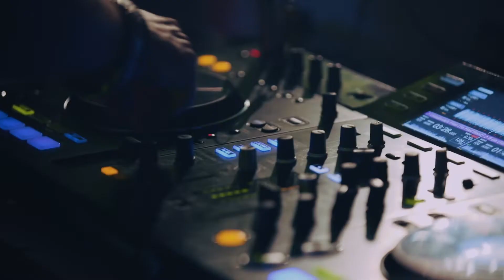DJ met Saxofonist op je Bruiloft of Bedrijfs feest? Sax with the DJ is de Nummer 1 specialist!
Music: Swedish House Mafia - Don't you worry child (Ben Rodenburg edit)

Sax with the DJ "is de nummer 1" wanneer u zoekt naar een professionele allround DJ met Saxofonist of andere live act!
Of u nu op zoek bent naar een DJ met saxofonist, DJ met vocalist, DJ met percussionist, DJ met violist of DJ met gitarist of een ervaren allround bruiloft DJ.  Sax with the DJ biedt verschillende mogelijkheden op het gebied van DJ's met live artiesten en entertainment. Wij zorgen voor een spetterende live-act met energieke en ervaren DJ’s die op ieder festiviteit haarfijn elke stijl van muziek weten te draaien.  Dus ook op uw bruiloft, verjaardagsfeest, jubileum, bedrijfsfeest, festival of ander evenement. Wat kunnen wij voor u doen?

"De absolute specialist als het gaat om een ervaren DJ met Saxofonist op uw feest!"

Via Sax with the DJ kunt u diverse DJ’s en live artiesten inhuren of boeken. Veel podiumervaring en een passie voor het vak is wat deze groep muziekfanaten biedt. Wilt u een DJ met saxofonist op uw feest? Of bent u juist nog op zoek naar de juiste DJ met entertainment? In beide gevallen staan wij voor u klaar.

Omdat ieder feest een eigen doelgroep heeft, bespreken wij graag voorafgaand aan het feest de muziekstijlen, locatie en benodigde techniek. Op basis van uw wensen doen wij u dan een voorstel omtrent welk team het beste aansluit bij uw evenement of feest. Bent u er zeker van dat onze DJ met entertainment naar wens is, dan kunt u overgaan tot de boeking en zullen we samen met u alle details gaan invullen en bespreken.
Of u nu kiest voor een DJ met saxofoon of ander entertainment. Met een act via Sax with the DJ gaan de voetjes gegarandeerd van de vloer!
En NIET TE VERGETEN! Ook kiest u dan voor een zeer hoogwaardige en kwalitatieve show van zowel artiesten als techniek van licht en geluid!
Talentvolle specialisten
De kracht van Sax with the DJ is het team dat bestaat uit talentvolle artiesten die op het hoogste niveau optreden. Van bruiloften tot en met muziek en dance festivals in het binnen en buitenland. Allen met een eigen karakter, maar samen sterk door diversiteit. Wij laten u graag kennis maken met ons team dat bestaat uit de beste DJ’s met saxofonisten, vocalisten, percussionist en andere artiesten.

Bijpassende techniek
Van DJ met saxofonist tot DJ met percussionist of iedere andere live act. Bij een DJ met entertainment hoort natuurlijk de beste techniek. Wij zorgen voor alle benodigde apparatuur. Denk hierbij aan een professionele DJ booth met stageblocks, A-merk geluidsinstallatie en DJ apparatuur, microfoons en fantastische en mooie lichtshows.
Wij willen er graag voor zorgen dat er tijdens uw feest de juiste muziek op het juiste volume klinkt. Met ruim 15 jaar ervaring en passie voor muziek, weten wij precies de juiste toon te raken tijdens uw feest.

SHOWTIME MET EEN DJ EN SAXOFONIST van SAX WITH THE DJ
Bent u benieuwd wat wij voor u kunnen betekenen? Neem dan gerust contact met ons op via of vul het contactformulier op onze in en wij nemen binnen 24 uur contact met u op voor een persoonlijk aanbod voor jullie feest of evenement.